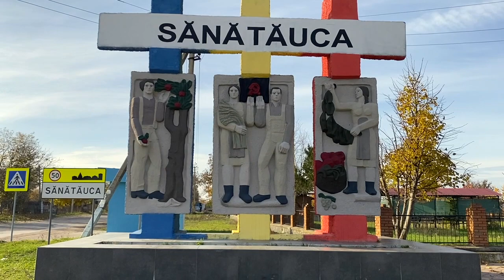satul Sănătăuca, raionul Florești partea 2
Continuăm cu satul Sănătăuca, un sat cu aproximativ 2300 de locuitori. Ca și în celelalte localități ale țării noastre, oamenii sunt foarte îngrijorați de războiul din Ucraina, dar și de efectele acestuia pe care le simțim cu toții.